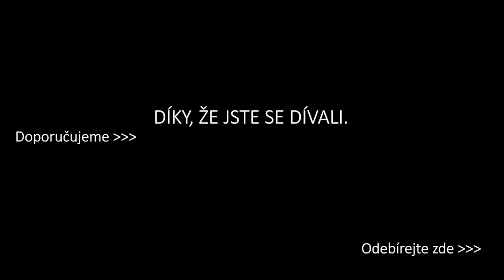CIVILIZACE (1/10) - Co se děje se světem? M. Bárta - P. Horký. Náš film jde v říjnu 2022 do kin!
Co je myšlenková past dneška? Není sporu o tom, že svět se mění a nebude  už nikdy takový, jako před pár roky. Jednotlivé státy i jednotliví lidé stojí před novými otázkami. Přibývá států, které se začínají izolovat a rozhodují jen podle vlastního prospěchu. Co z toho plyne do budoucna?

Seriál krátkých rozhovorů o tom, co se děje se světem je pozvánkou do kina, kam 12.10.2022 vstupuje náš film Civilizace - Dobrá zpráva o konci světa.